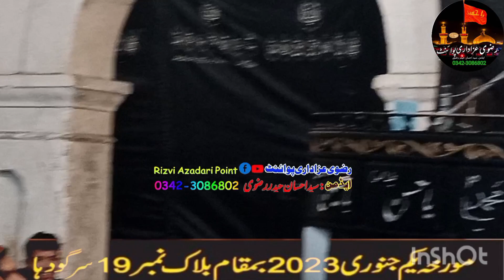Allama Syed Muhammad Abbas Rizvi || Bachpan Hazrat Abuzar Ghafari || 2023 ki pehli yadgar Majlis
Allama Syed Muhammad Abbas Rizvi || Bachpan Hazrat Abuzar Ghafari || 2023 ki pehli yadgar Majlis || 19 block Sargodha